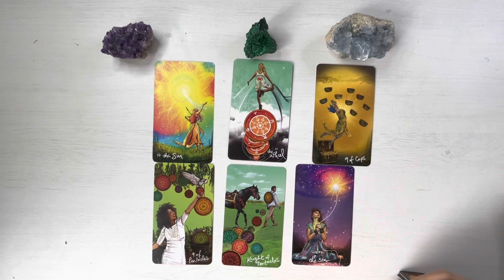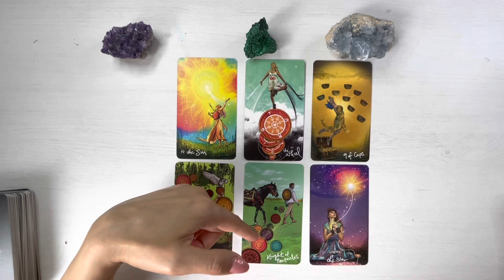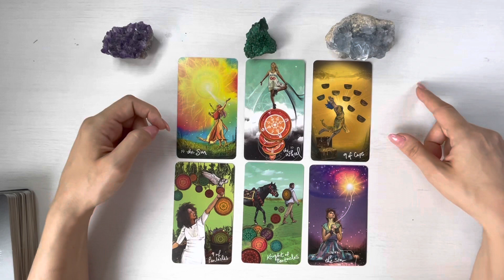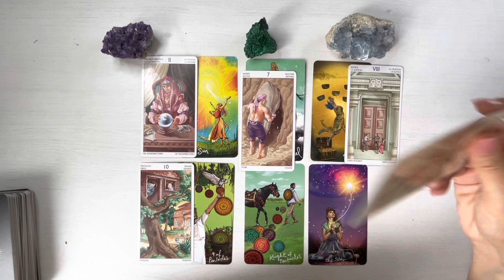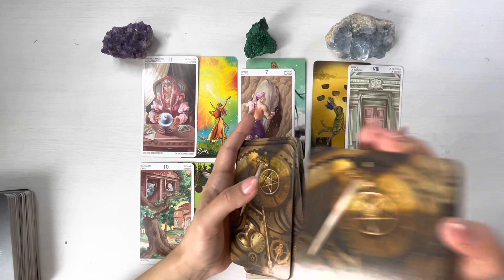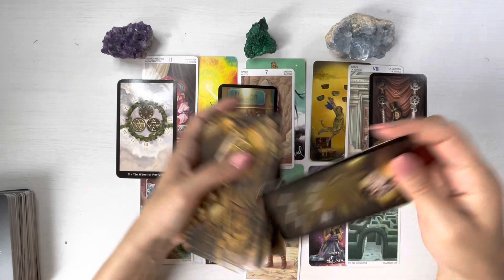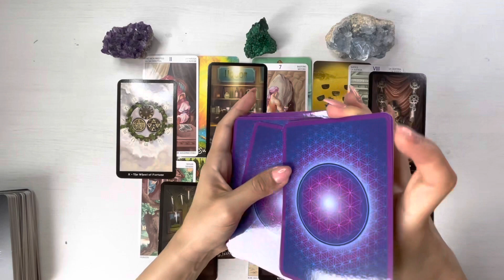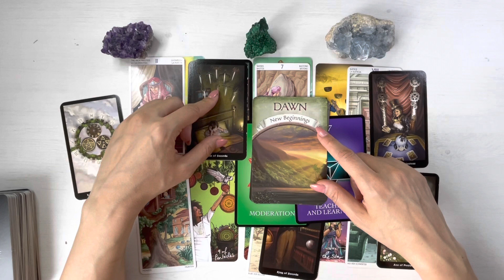♋️ RAC TAROT IULIE ♋️ ATI GASIT SUFLETUL PERECHE SI L-ATI LASAT SA PLECEl!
♈️♈️♈️ Tarot Rac pentru energia lunii iulie, iubirea neimplinita a sufletului pereche!

O imbratisare,
Meme